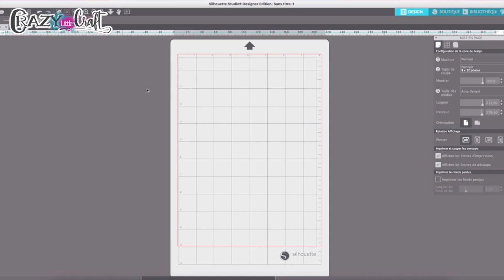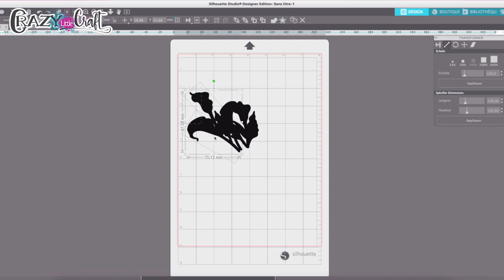Arums et papillon- Carterie avec Laety 😊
Laety Sia partage avec nous aujourd’hui une magnifique carte printanière !
Bon visionnage !